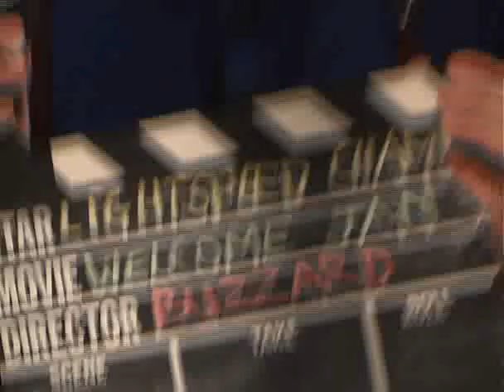Welcome to our TV Show - January 2008 [Part 1]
Episode 2 of Welcome to our TV Show, featuring LIGHTSPEED CHAMPION, EMMY THE GREAT, LAURA GROVES and JEREMY WARMSLEY, all playing new and unreleased songs.